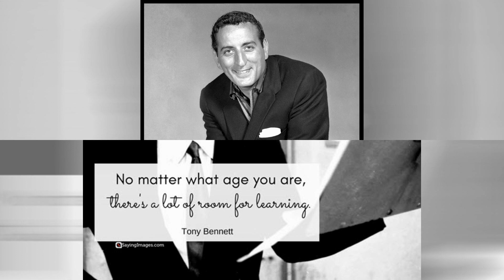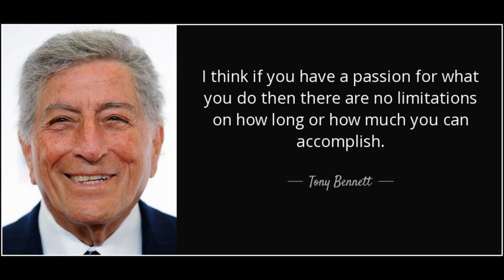Tony Bennett – Begin the Beguine – 1960 [DES STEREO]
"Begin the Beguine" was recorded in 1960 at “The Castle”, Columbia’s 30th St Studios in NYC and released March 1, 1962 on the compilation album: “Mr. Broadway: Tony Bennett's Greatest Broadway Hits”. Enjoy my DES [Digitally Extracted STEREO] conversion of this great recording.

It was arranged and conducted by Ralph Sharon and produced by Mitch Miller.

"Begin the Beguine" is a popular song written by Cole Porter. He composed the song between Kalabahi, Indonesia, and Fiji during a 1935 Pacific cruise aboard Cunard's ocean liner Franconia. In October 1935, it was introduced in the Broadway musical "Jubilee".

“Mr. Broadway: Tony Bennett's Greatest Broadway Hits”, is a compilation album of Broadway tunes that Tony recorded in stereo at “The Castle” from 1959 thru early 1962.

Although this track was excellently mixed in stereo, I have a digital mono copy if it, so, a MONO-to-STEREO conversion it will be.

About my DES mix:
My Main goal of this DES was to remove that overpowering reverb that was inherent on all Columbia high fidelity recordings from the mid 50’s thru early 60’s so I can hear Tony’s vocal crisp and clean for the 1st time in 62 years. For Tony’s vocal, I removed the original reverb and re-added a gentle slow stereo reverb to give continuity to the stereo image. For the Orchestra, I gave it a nice wide stereo image and used SpectraLayers PRO-7 to pan the muted trumpet a bit to the left. For the Drums, I panned them right, made them reverb into the left, uncompressed them slightly, gave them a kIck-ass EQ in the low-end and raised the amplitude by 25%. I centered the Bass and left it intact with no changes.

Technical Information:
I used iZotope RX-8  to isolate the Vocals, Orchestra, Drums and Bass into 4 separate tracks. SpectraLayers PRO-7 was used to DeREVERB Tony’s vocal track and it's spectral editor to locate and isolate the muted trumpet. Adobe Audition was used for Dynamic Range recovery, EQ, Delay, Reverb and final mixdown. Sonic Studio’s Amarra Luxe Sound Processor was used for post EQ and upsampling. NERO 2019 Platinum used to generate the final video.

Enjoy my MONO-to-STEREO conversion of this great jazzy big-band arrangement of “Begin the Beguine” by Tony Bennett with orchestra arranged and conducted by Ralph Sharon.